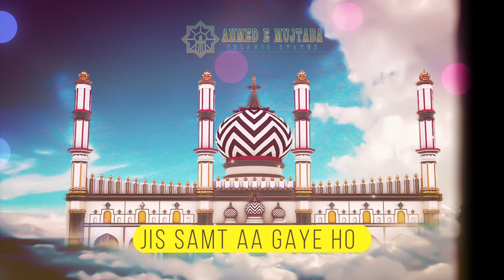Mulke Sukhan Ki Shahi Tumko Raza Musallam I मुल्के सुख़न की शाही तुमको रज़ा मुसल्लम I AHMED E MUJTABA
jumma mubarak arabic status
Naat or Manqabt Status
NewWhatsappStatus 2021
dua status arabic